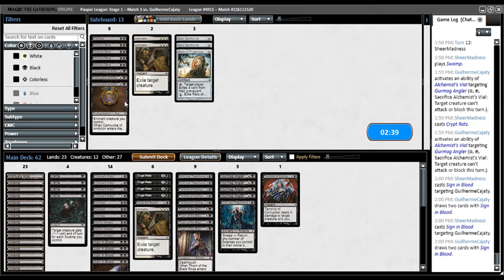Pauper League: 5 Cottage Mono Black Monarch vs Boros Metalcraft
Gurmag/Sink version.  List:

18 Swamp
4 Witch's Cottage
1 Mortuary Mire

4 Gurmag Angler
4 Thorn of the Black Rose
4 Crypt Rats

4 Sign in Blood
3 Distress
2 Sink into Takenuma
4 Defile
3 Geth's Verdict
3 Tendrils of Corruption
1 Read the Bones
1 Unmake
4 Chainer's Edict

4 Wrench Mind
1 Relic of Progenitus
2 Nihil Spellbomb
1 Tendrils of Corruption
1 Distress
2 Unmake
3 Cartouche of Ambition
1 Sink into Takenuma